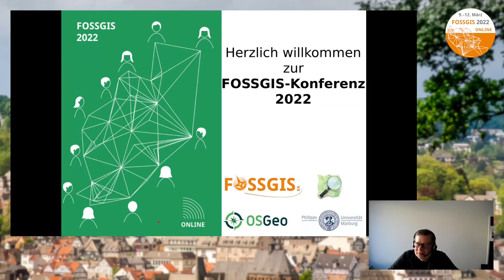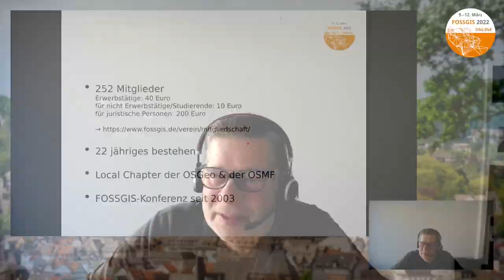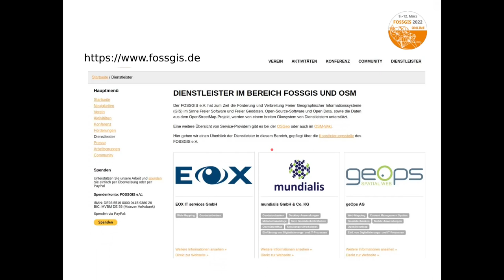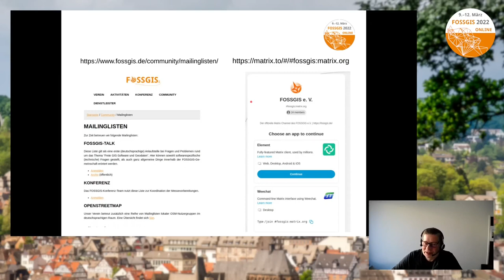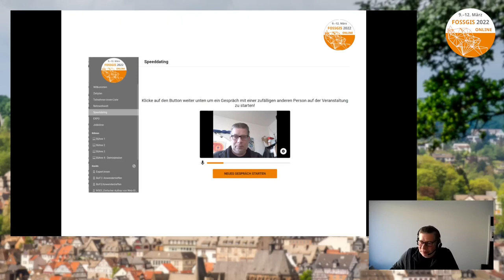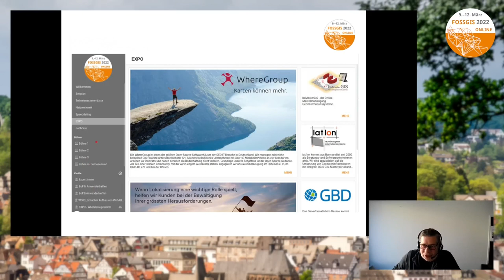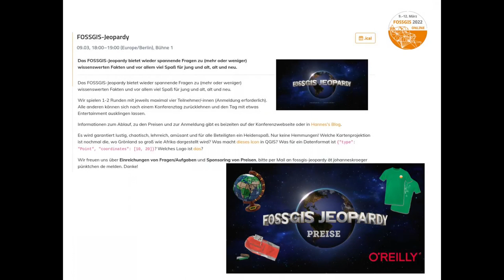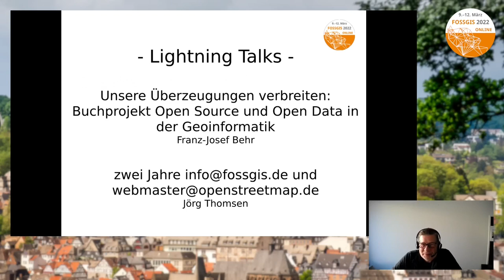2022 - Eröffnungsveranstaltung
Feierliche Eröffnung der Konferenz durch Vertreter des FOSSGIS e.V. mit wertvollen Hinweisen zum Ablauf und der Organisation.